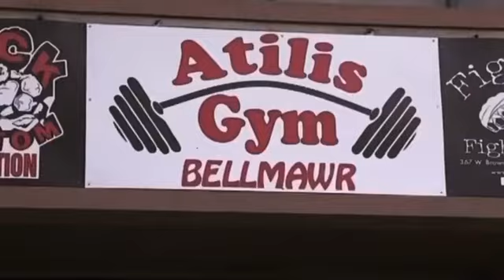WE THE PEOPLE